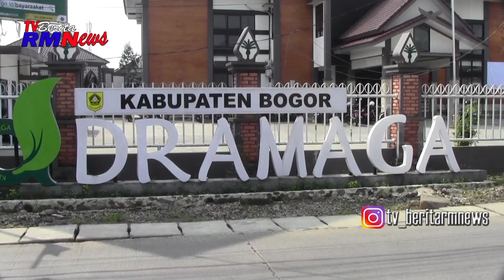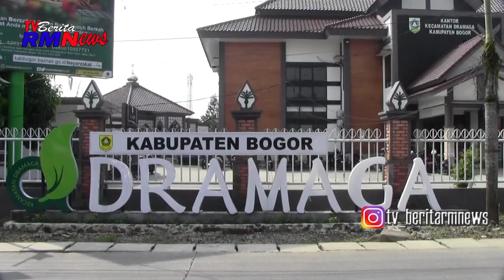HARDIKNAS | Menuju Indonesia Maju 2045 Dramaga Adalah Pintu Gerbang Unsur Pendidikan Kabupaten Bogor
HARDIKNAS 2024, Kecamatan Dramaga adalah Pintu Gerbang Unsur Pendidikan yang ada di Kabupaten Bogor Jawa Barat, Kamis pagi (2/05/2024).

Dalam rangka memperingati Hari Pendidikan Nasional 2024, pihak Kecamatan Dramaga gelar upacara yang di ikuti 450 peserta terdiri dari Muspika Kecamatan Dramaga, para kepala desa serta perangkatnya dan para dewan guru.

Upacara HARDIKNAS 2024 bertempat dihalaman kantor Kecamatan Dramaga dan inspektur upacara dipimpin oleh Ine Handayani selaku Sekcam Dramaga. Dan seluruh peserta upacara mengikuti dengan hikmat dan bermakna.

Diketahui kecamatan Dramaga sendiri adalah pintu gerbang unsur pendidikan yang ada di Kabupaten Bogor, karena daerah dramaga memiliki sekolah perguruan tinggi Nasional maupun tarap Internasional Yaitu Institut Pertanian Bogor (IPB).

Pihak kecamatan selalu memantau perkembangan Kurikulum mederka belajar, secara institusinya maupun secara personal dan mewujudkan gerakan belajar dalam lembaga.

"Selain itu juga mengupayakan dan menciptakan guru-guru pengerak, HARDIKNAS akan menjadi momentum untuk memiliki pemimpin-pemimpin yang handal, berkualitas unsur pendidikannya.

dalam kurikulum merdeka belajar. selain pendidikan formal, non formal juga menjadi perhatian pihak kecamatan dramaga seperti pendidikan PKBM program paket A, B, sampai paket C bahkan ada penuntasan keabsaraan.

Pihak kecamatan Dramaga mencatat HARDIKNAS 2024 tahun ini, kita wujudkan pendidikan berkualitas menuju bangsa Indonesia maju, semoga putra putri bangsa menjadi penerus generasi garda terdepan untuk Negara tercinta Indonesia.

Dari Dramaga Kabupaten Bogor Jawa Barat, Tivi berita RM News, Efendizes, Melaporkan.